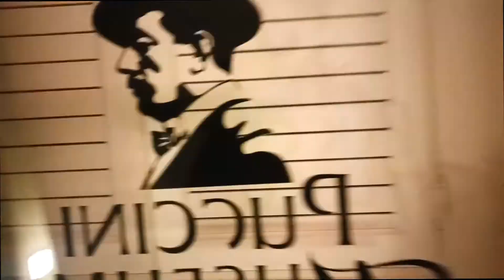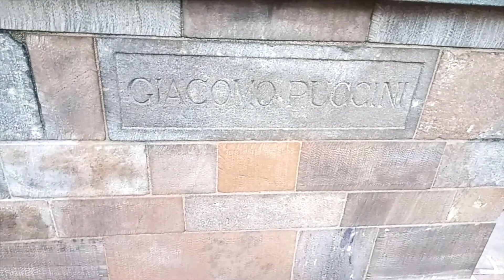Discover the world of Puccini with Mattia Campetti & Michelle Buscemi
Mattia and Michelle explore the world of Puccini: Tour the Puccini Museum in Lucca, Italy with Earthbound Expeditions